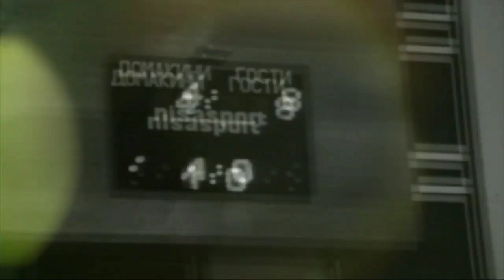My FULL Acceptance Speech -- 2019 Volleyball Hall of Fame Ceremony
Truly the BIGGEST HIGHLIGHT of 2019!!! Forever grateful to Doug Beal and Steve Bishop from the International Volleyball Hall of Fame for selecting me as the Honorary of legendary Bulgarian coach Vasil Simov! And big thanks to my dad Alex Vaklinov for initiating the nominees process for both Vasil Simov and Bobby Gyuderov!!!

FYI...Skip to 6:20 to hear me speak.